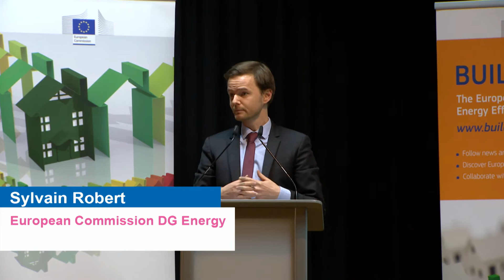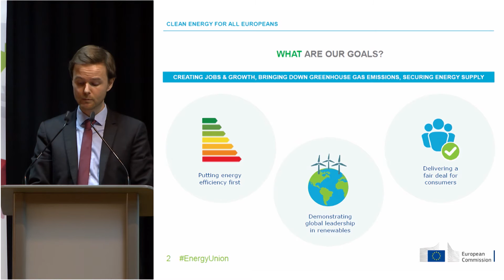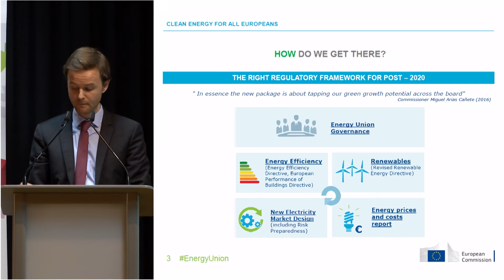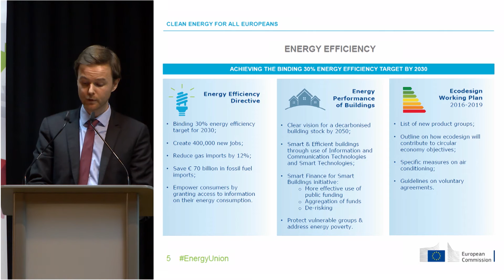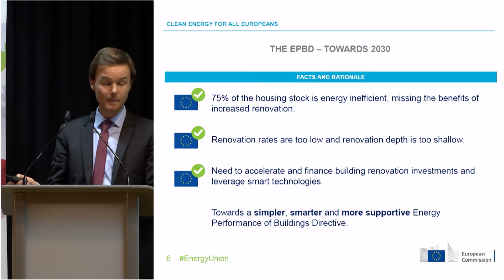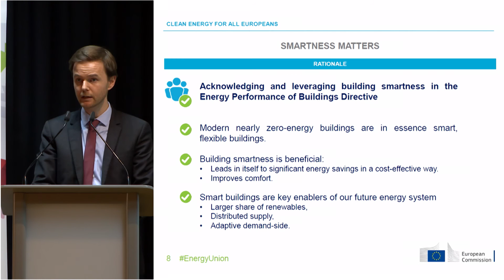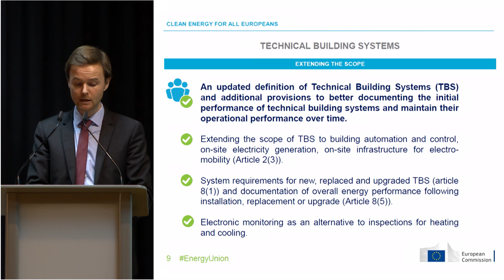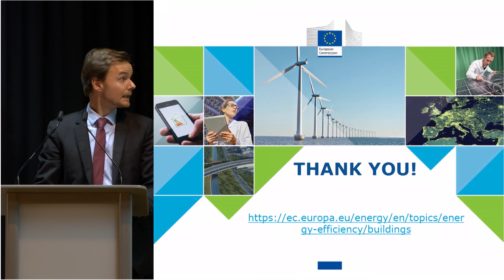Concerted Action EPBD Workshop - Smart buildings in the context of the EPBD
Sylvain Robert, European Commission
DG Energy